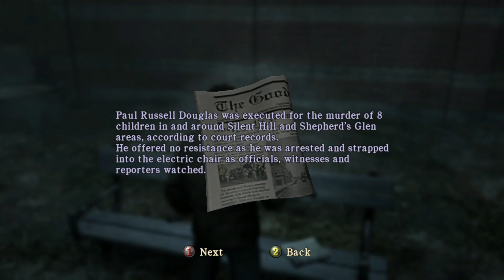Dane Green Plays Silent Hill: Homecoming Part 4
Alotta people died in Shephard's Glen.